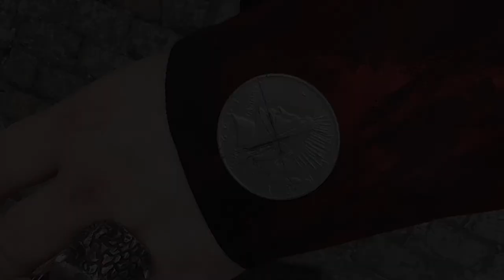Monkaiy Has Friends: Dante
Let me introduce my friend Dante! :D